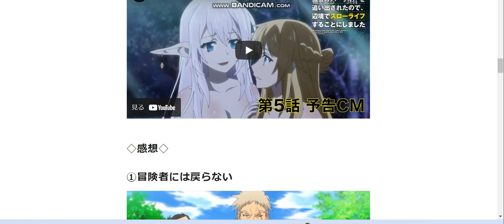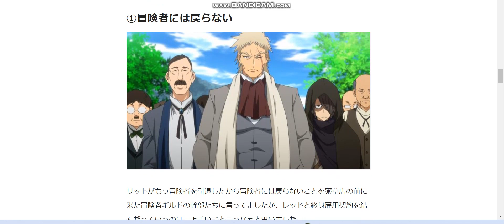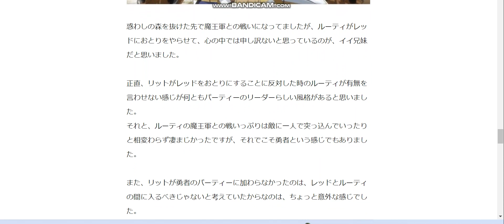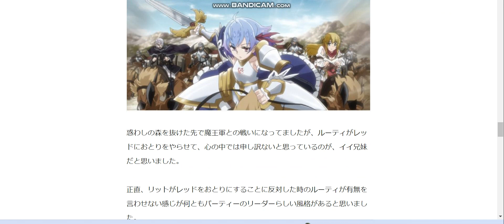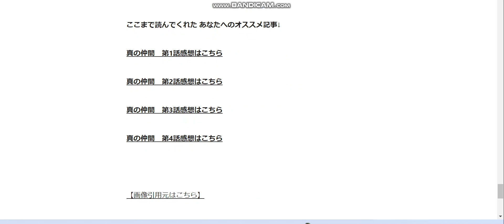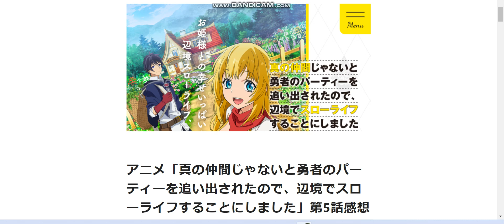アニメ「真の仲間じゃないと勇者のパーティーを追い出されたので、辺境でスローライフすることにしました」第5話感想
アニメ「真の仲間じゃないと勇者のパーティーを追い出されたので、辺境でスローライフすることにしました」第5話感想記事はこちら↓